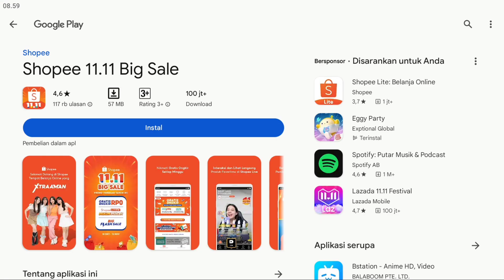Lokasi Patung Mengerikan & Jalur Balapan Off-road di Bussid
Halo cuy, kali ini aku mainin game Bus Simulator Indonesia dan game ini menurutku bagus dan seru banget loh..